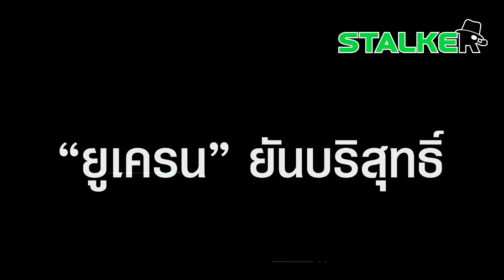“ยูเครน” ยันบริสุทธิ์ไม่รู้เห็นโดรนโจมตีเครมลิน “สหรัฐ” ปิดประตูทิ้งบอมบ์ | STALKER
ไม่รู้ไม่เห็น “ยูเครน” ยันบริสุทธิ์ไม่ได้อยู่เบื้องหลังเหตุโดรนโจมตีทำเนียบของ “รัสเซีย” ด้าน “สหรัฐ” ปิดประตูทิ้งบอมบ์ ลั่น เคียฟตัดสินใจเรื่องการต่อสู้เอง

ช่อง 77 : กล่อง PSI, INFOSAT, GMMZ, CSAT, TIK , 3BB, TOT
ช่อง 658 : กล่อง AIS
ช่อง 210 : IPM